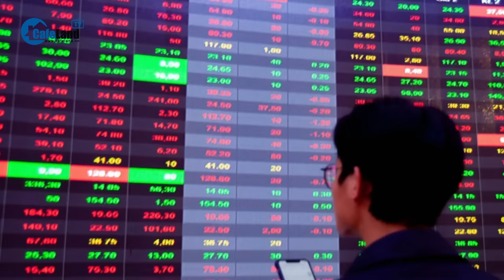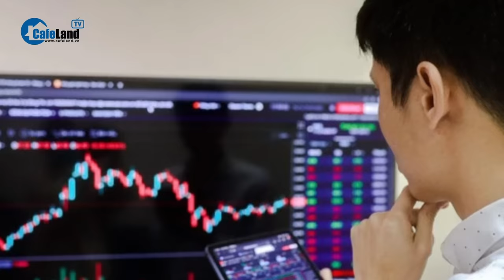Bản tin tối 28/10: Cựu Chủ tịch FLC Trịnh Văn Quyết đã thao túng thị trường chứng khoán như thế nào?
CafeLand | Thủ đoạn không ngờ của “hotgirl” chuyên trộm tiền mừng cưới ở Hà Nội; Con trai nợ tiền đá gà qua mạng, gia đình liên tiếp bị tạt sơn đòi nợ; Giải cứu cô gái bị người yêu cũ khống chế bằng súng, bắt cóc; Hai đối tượng lừa “chạy án”, chiếm đoạt 800 triệu đồng; Ngạt khí độc trong hầm tàu cá, 1 ngư dân tử vong; Chặn đường đuổi đánh vì nghĩ bị cười đểu; Hai bảo vệ dân phố ở Bình Dương bị xe container cán; Người vợ lên tiếng vụ "tranh chấp thi thể" hy hữu; Chạy quá tốc độ, viện cớ đường trống nên chạy nhanh; Nghi phạm vụ xả súng kinh hoàng ở Mỹ đã tử vong; Israel thông báo 54 người Thái Lan bị Hamas bắt làm con tin; Con gái ông Thaksin trở thành lãnh đạo đảng cầm quyền Thái Lan